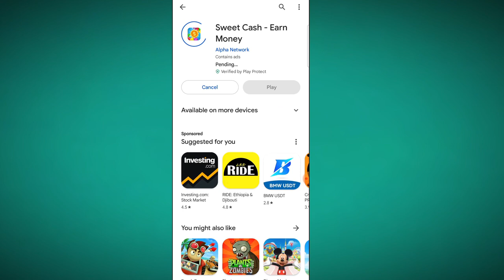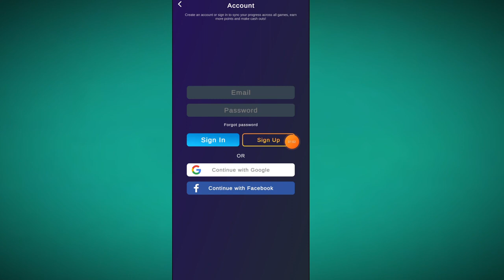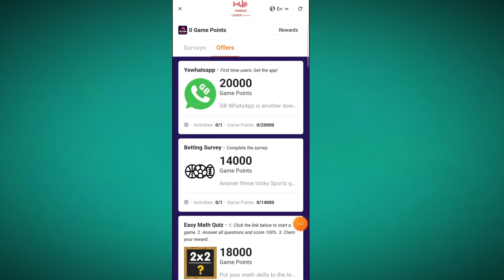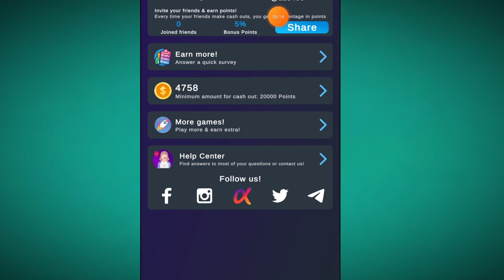500 ብር ያለ Investment "✅ በነፃ የሚከፍል"|Make Money Online In Ethiopia|Dropshiping|USDT MINING/Shopify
ለመመዝገብ LINK👇👇:

USE CODE "cryptoet"

Try Alpha Games today to earn Cash & Crypto. Use my code: "cryptoet"and get 1000 extra points! Get started on

make money
free money
usdt
promotion usdt
usdt order grqbbing apk 2023